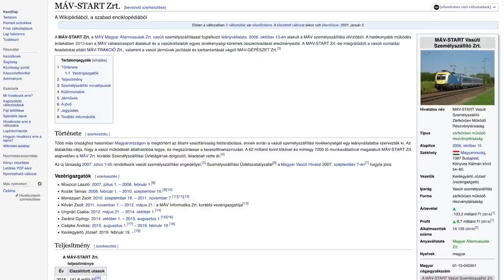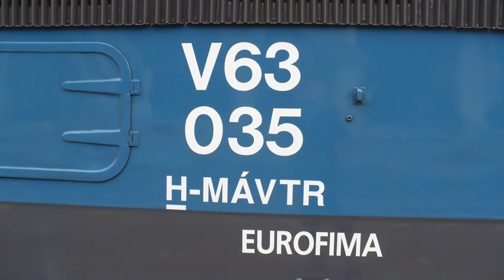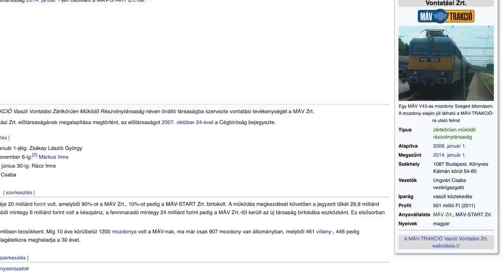A kaotikus hatodik vasúti korszak egy modellező szemszögéből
A videóban a VI. vasúti korszakot (2006-tól napjainkig) boncolgatom modellezői szemszögből. Milyen változások történtek, és miért gondolom, hogy az egyik legkaotikusabb időszaka ez a hazai vasútnak? Megpróbálom kideríteni.